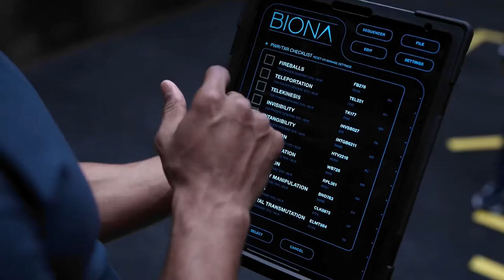Tevin Wakefield vs Dion Warren | Raising dion | (Open Matte) [4K UHD] [NO BG]